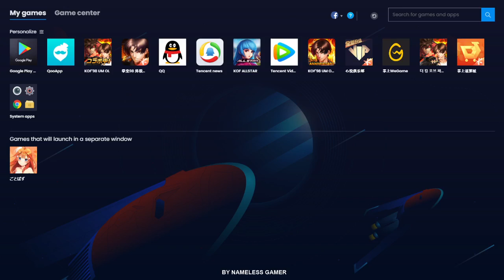KOF ALLSTAR Obtain Seven Knights Fighters First Season (KOFAS X セブンナイツ コラボ) - Nemuless❀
☘ KOF ALLSTAR Obtain Seven Knights First Season (KOFAS X セブンナイツ コラボ) - Nemuless❀

☘ Um...Hello all, KOF ALLSTAR is latest game that I am playing :)

☘ In this video, I am trying my luck to obtain Seven Knights First Season (KOFAS X セブンナイツ コラボ) !